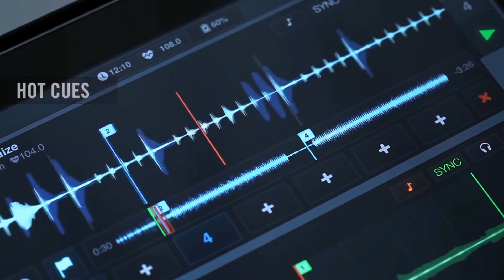Cracker - Płomień miłości zgasł(przed ołtarzem 2016)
Witam to kolejna moja produkcja muzyka lekka łatwa i przyjemna z tym ze jest w niej pewne przesłanie morał po prostu posłuchajcie a się przekonacie :-)